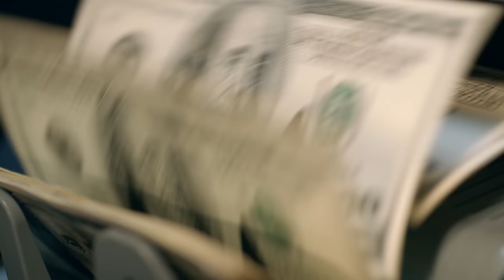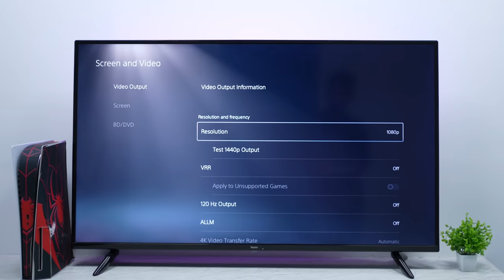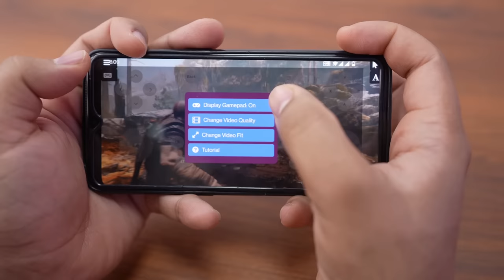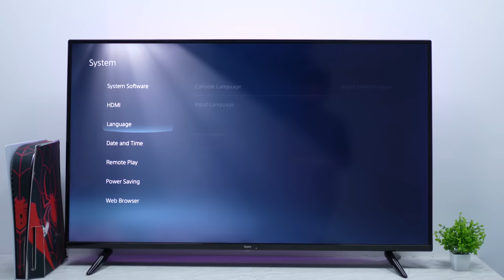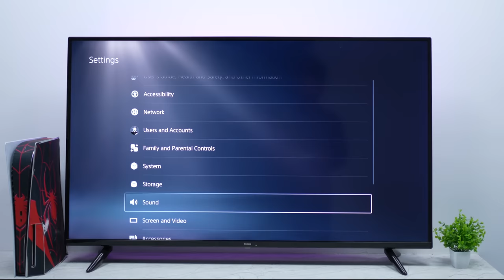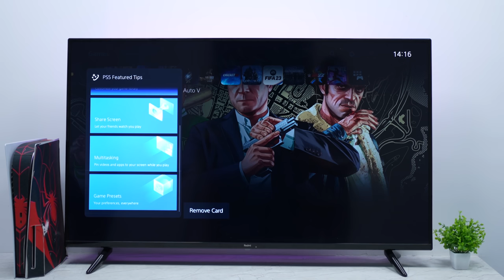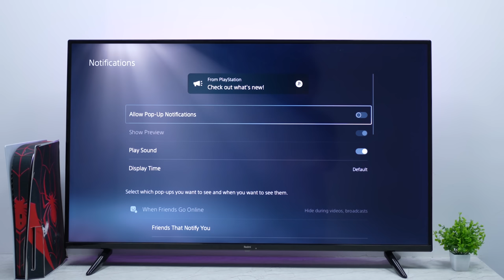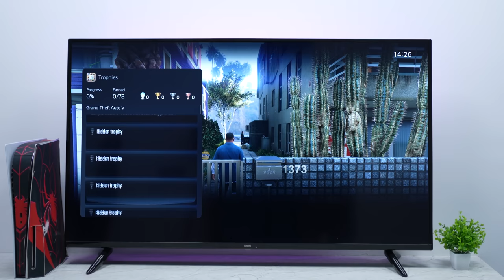Top Hidden Features Of PS5 That Will Blow Your Mind 😱 (2023)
xxxxx xxxxx xxxxx